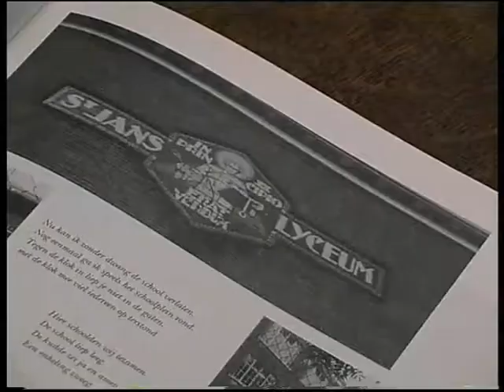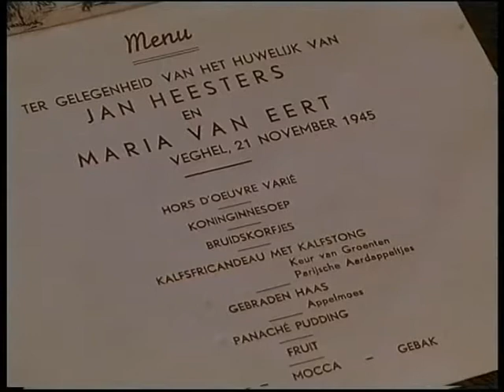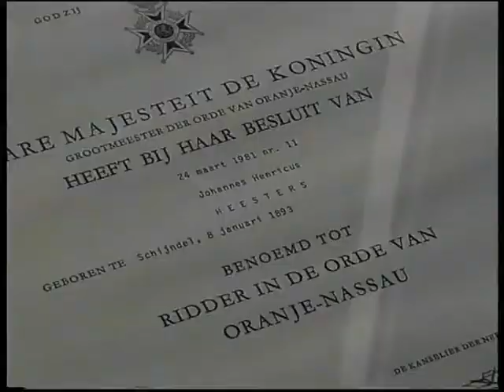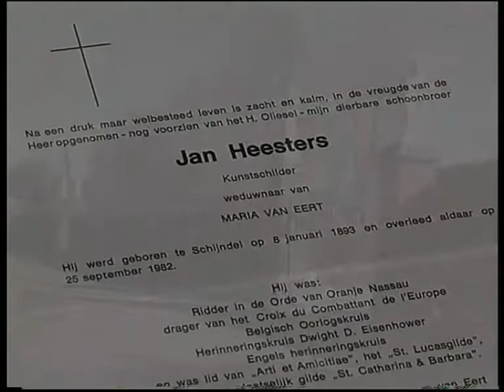Jan Heestershuis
Deze film is een beschrijving van het leven van de Schijndelse kunst schilder Jan  Heesters. Deze film bevat beelden uit een film gemaakt door Ben Peters. Het camerawerk is van Jan van den Bosch en Ben Peters.